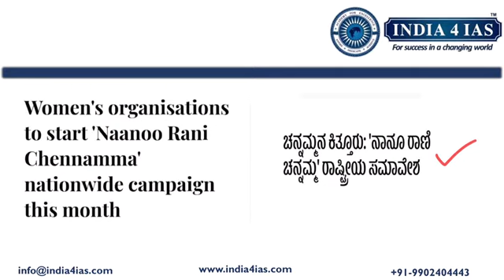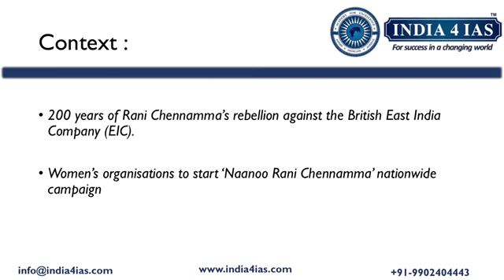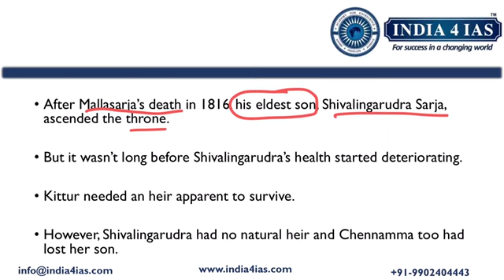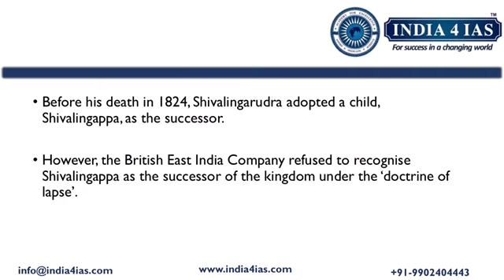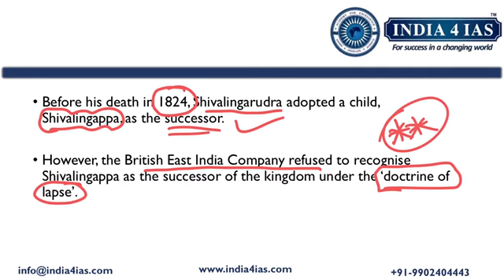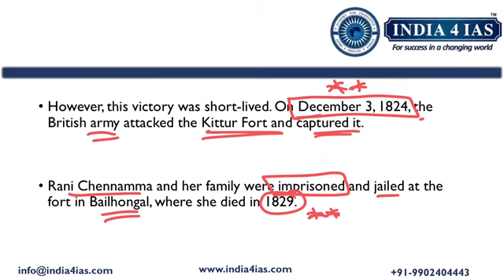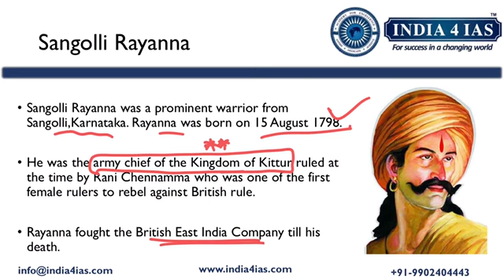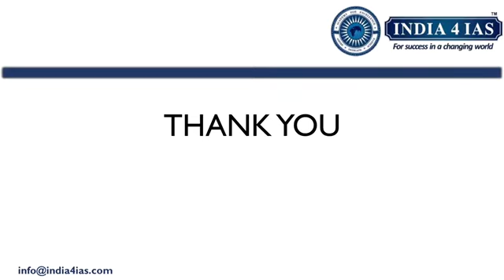Kitturu Rani Chennamma | Women Freedom Fighter | UPSC | KPSC